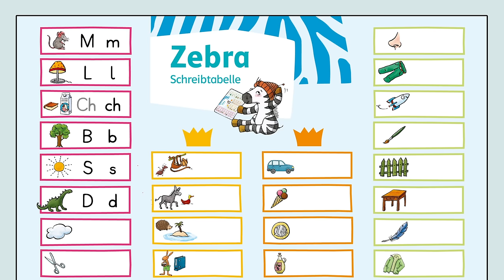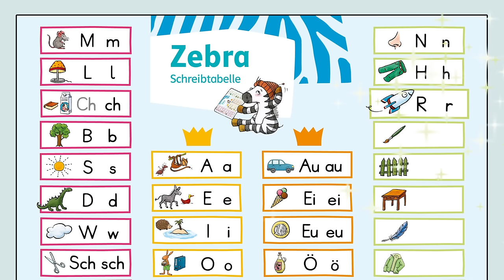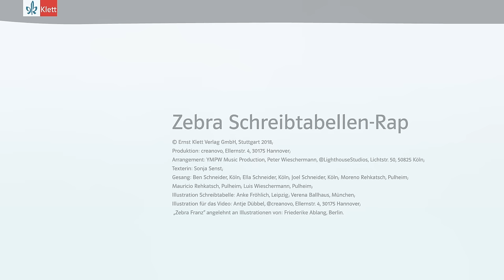Zebra-Rap zur Schreibtabelle | creanovo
Animationsfilm zum Kennenlernen der Laute aus der Schreibtabelle für Grundschüler und Grundschülerinnen.

creanovo motion & media design GmbH
Ellernstraße 4
30175 Hannover